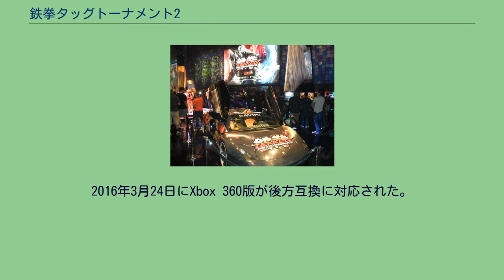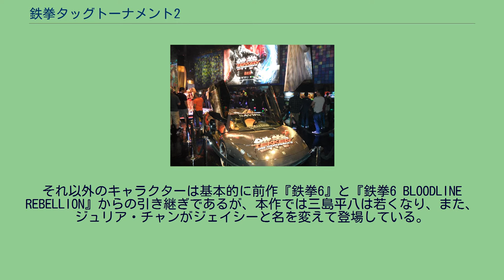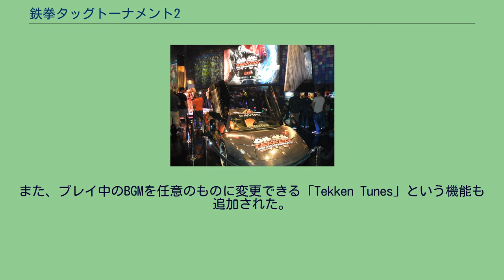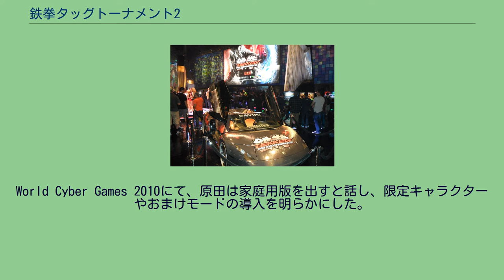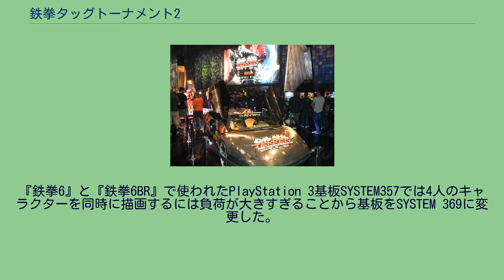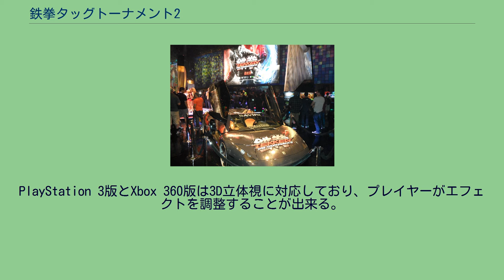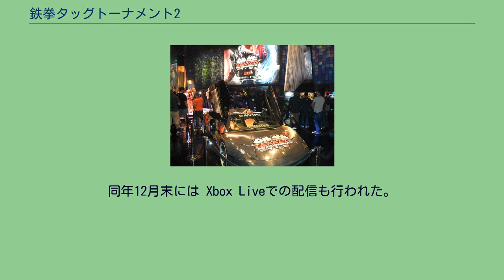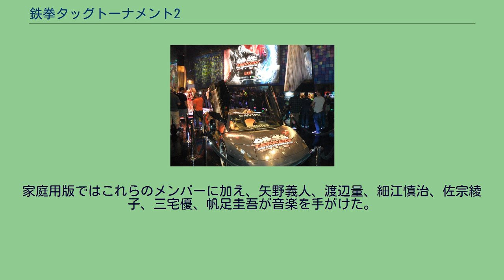鉄拳タッグトーナメント2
『鉄拳タッグトーナメント2』（てっけんタッグトーナメント ツー、Tekken TAG Tournament 2）は、バンダイナムコゲームスが2011年9月14日に稼動開始した3D対戦型格闘ゲームである。
鉄拳シリーズの第8作目に当たる。
通称「鉄拳TT2」。
2012年3月27日にはバージョンアップ版である『鉄拳タッグトーナメント2 アンリミテッド』（てっけんタッグトーナメント ツー アンリミテッド、Tekken TAG Tournament 2 UNLIMITED、通称：鉄拳アンリミテッド）も稼働を開始した。
また、家庭用版は、2012年9月にPlayStation 3 / Xbox 360用ソフトとして、同年12月にはWii U用ソフトとしてそれぞれ発売された。
2016年3月24日にXbox 360版が後方互換に対応された。
本作は旧ナムコ時代にリリースされた『鉄拳タッグトーナメント』（鉄拳TT）と同様に「キャラクターを2人ずつ選んでタッグ戦で闘う」という内容になっている（この内容での新作リリースは12年ぶり）。
過去の登場キャラクターを新技を追加した上で復活させている点も『鉄拳TT』と同様で、アーケード版では三島仁八、オーガ（『鉄拳3』と『鉄拳TT』時のトゥルーオーガに相当）、風間準、アンノウンの4人が復活し、家庭用版ではさらにコンボット、エンシェントオーガ（『鉄拳3』と『鉄拳TT』時のオーガに相当）、エンジェル、州光、ミシェール・チャンなどが復活した。
新キャラクターとして、それまではエンディングムービーにしか登場しなかったセバスチャン（リリの執事）と、設定上のみの存在だったスリムボブ（肥満体になる前のボブ）も追加されている。
それ以外のキャラクターは基本的に前作『鉄拳6』と『鉄拳6 BLOODLINE REBELLION』からの引き継ぎであるが、本作では三島平八は若くなり、また、ジュリア・チャンがジェイシーと名を変えて登場している。
ゲームシステムは『鉄拳TT』時に採用していたシステムをベースに、新システムが上乗せされた形となっている。
『鉄拳6』と『鉄拳6BR』に登場したレイジシステムやバウンドコンボなども引き継いでいるが、レイジの発動条件についてはタッグ戦であることを考慮したものへと変更されている。
本作では、バルコニーブレイクというステージギミックが新たに追加された。
このギミックは、バルコニーのある一部のステージにおいて、バルコニーを破壊して相手を下に落とすものであり、下で待ち構えているパートナーが追撃することも可能である。
本作には従来までにあった各キャラクターの「1Pカラー・2Pカラー」の概念が無く、コスチュームは1種類に統一されているが、4つの攻撃ボタンそれぞれで選択した場合のカスタマイズが可能になった。
その他、対戦で自分と相手に同じキャラクターが選択されたとき、後から選択した方は別カラーになるが、先に選んでいたキャラクターが1つでもカスタマイズしていた場合は、後から選んでも別カラーにはならない。
ICカードは従来の専用ICカードからバンダイナムコゲームス共通の「バナパスポートカード」へと変更され、カードスロットから非接触式カードリーダーに変わったことで電子マネー機能付き携帯電話でも戦績保存が可能になった。
2011年11月1日からは、同様のシステムを採用しているセガの「Aimeカード」との相互利用も可能になった。
カードは従来の「1キャラ1枚」から、カード1枚でキャラクター全員のデータが保存可能になった。
なお、段位についてはキャラクターごとの独立したものになっている。
『鉄拳アンリミテッド』では、タッグ戦だけでなく「ソロvsタッグ」や「ソロvsソロ」の対戦が出来るモードが追加された。
家庭用版には、近接格闘ロボット「コンボット」をカスタマイズする「FIGHT LAB」というモードが収録された。
このモードはヴァイオレットこと李超狼が自社製品「コンボット」を誤って初期化させてしまったために育成し直すという筋書きであり、初心者の練習台であると同時に、熟練プレイヤーがカスタマイズを楽しめる仕組みとなっている。
また、プレイ中のBGMを任意のものに変更できる「Tekken Tunes」という機能も追加...